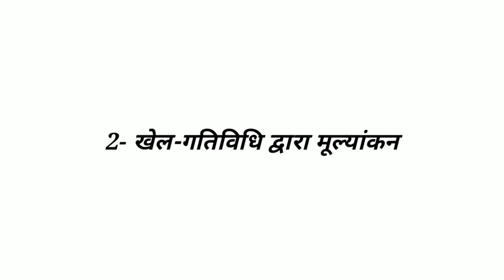Three Letter Blending A | Short Vowels Phonics Lesson | Games to teach Phonics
A Complete Video Lesson on How to teach phonics for three Letter Sound.
This video contains a lot of teaching methods, activities, games and full of examine methods for your children.
Lets Enjoy.

More on funful and educationful activities click on the links-